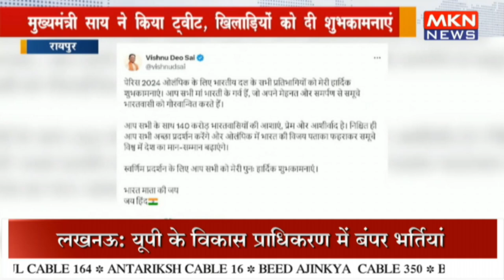मुख्यमंत्री साय ने किया ट्वीट, खिलाड़ियों को दी शुभकामनाएं